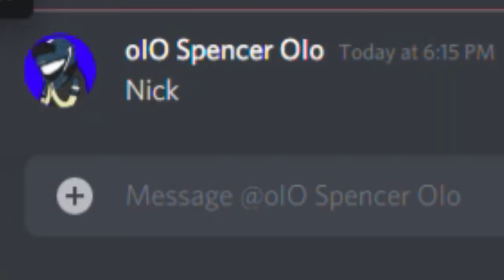We sacrificed everything for Sun Tzu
The boys continue their journey through the Halo Wars 2 campaign!